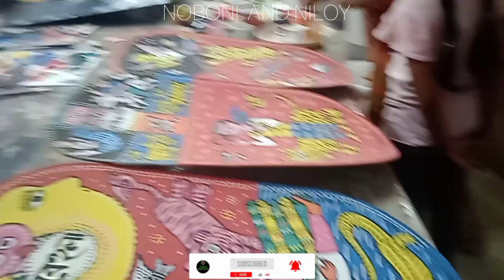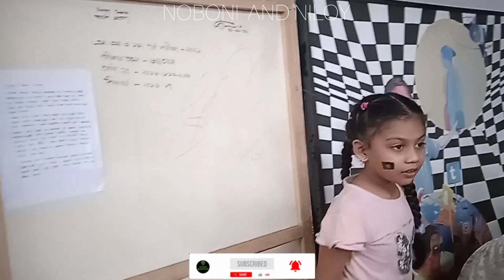পহেলা বৈশাখের আগের দিন। পহেলা বৈশাখ।বাংলা ১৪৩০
পহেলা বৈশাখ বাংলা ১২৩০